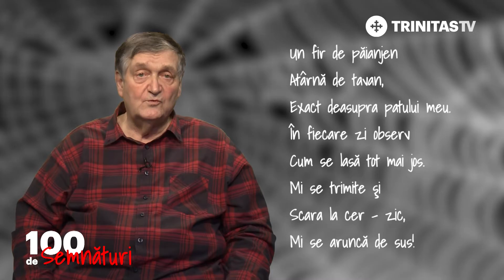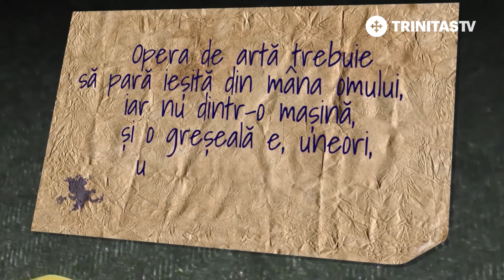100 de semnături. Marin Sorescu (13 04 2018)